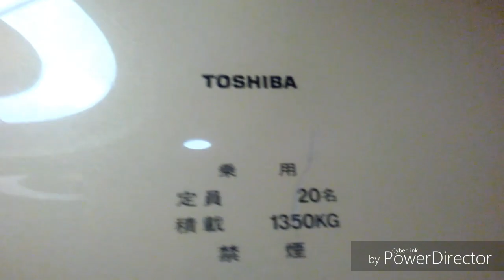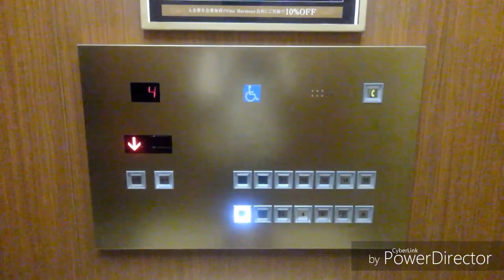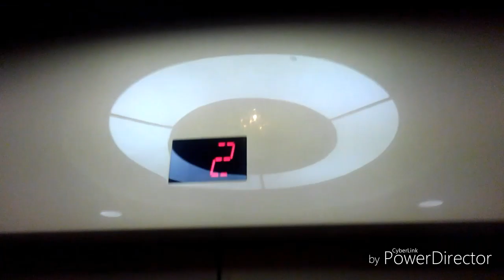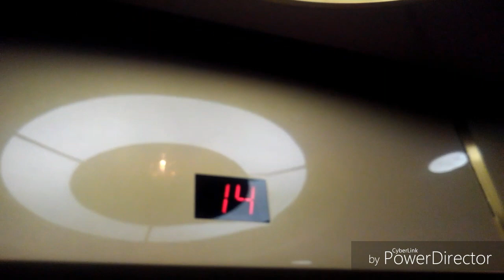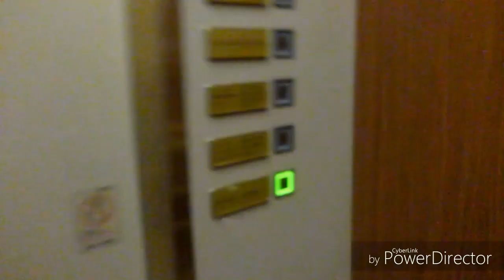ホテル日航姫路のエレベーター3機まとめ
ホテル日航姫路のエレベーターでゲソ。
0:05　1.高層(その1)
1:57　2.〃(その2)
3:32　3.低層